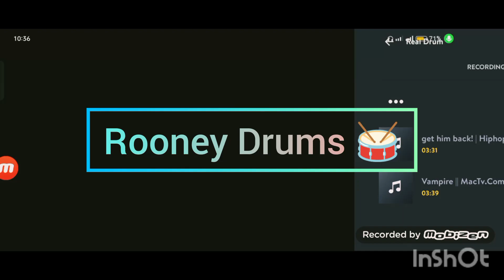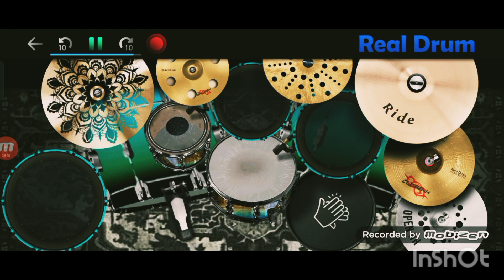Get him back! - Olivia rodrigo - real drum cover 🥁🔥(the best you've ever heard).